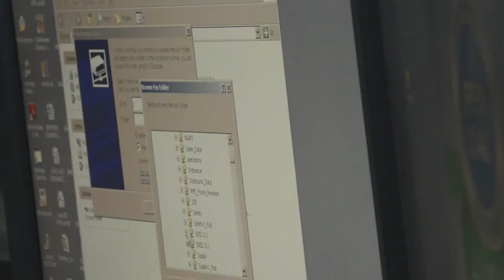BALTOPS Perspectives: Invaluable Information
When you think about large scale military exercises involving 14 nations, NATO, thirty ships, and nearly three-thousand people, you might forget about the daily efforts of individuals to make things run smoothly. Petty Officer Emily Williams takes us to USS Mount Whitney for a closer look at one petty officer's contribution to BALTOPS 2014.